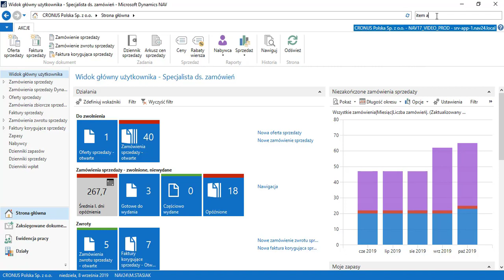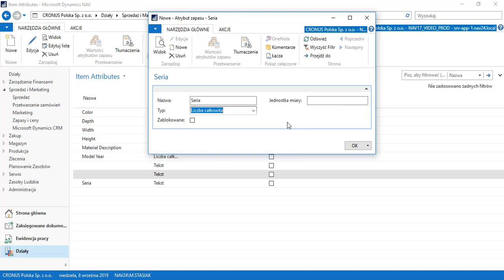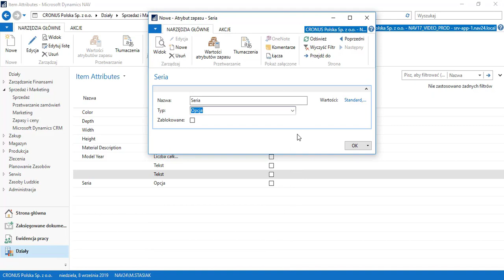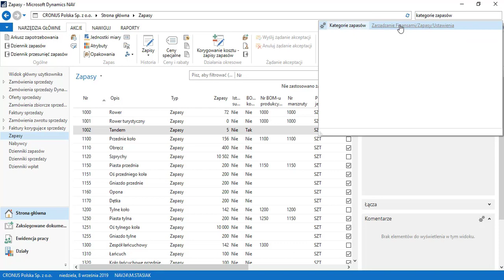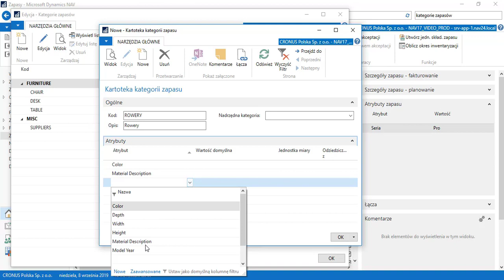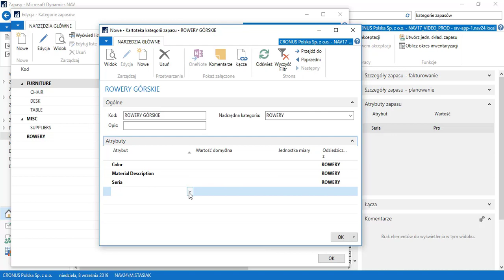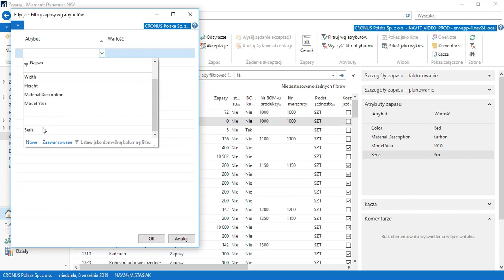Microsoft Dynamics NAV 2017 - Atrybuty Zapasów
Jedną z nowości, które pojawiły się w Microsoft Dynamics NAV 2017, jest możliwość przypisywania atrybutów do zapasów. Dzięki temu, możemy nadawać zapasom określone cechy oraz łatwiej je wyszukiwać i analizować w systemie. Sprawdź, jak ich używać - jest to naprawdę proste!